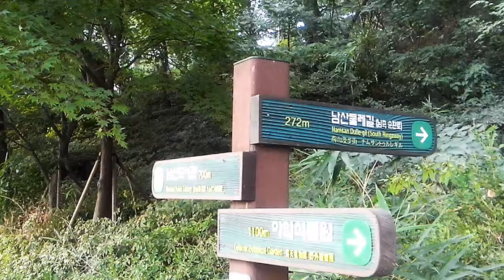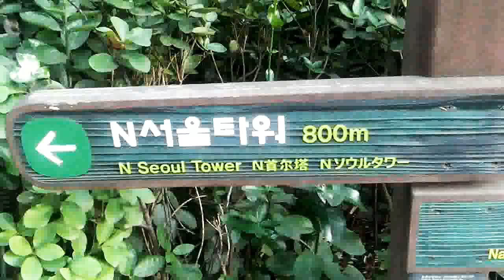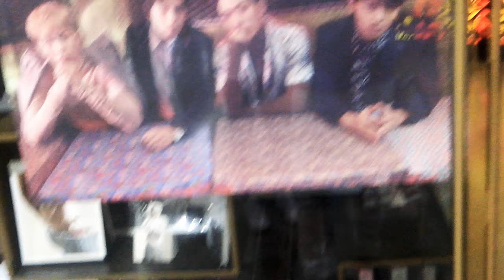СЕУЛ. БАШНЯ НАМСАН. КОРЕЙСКИЕ АЙДОЛЫ 😊 Популярное место 👪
Южная Корея